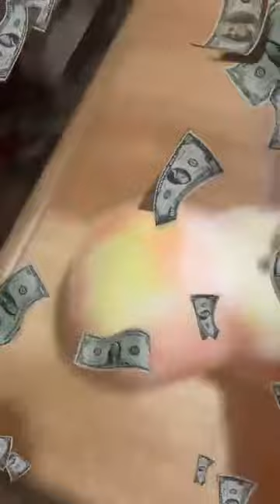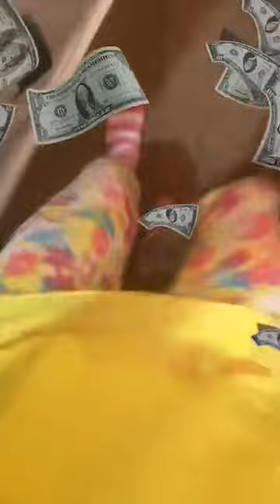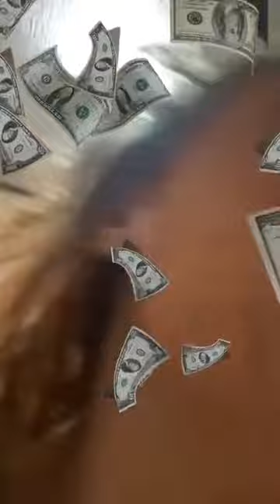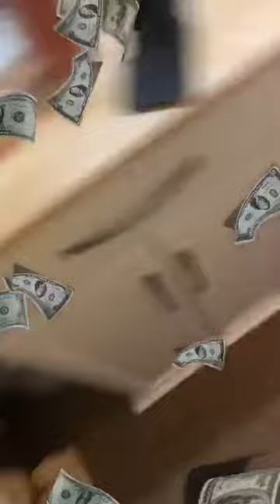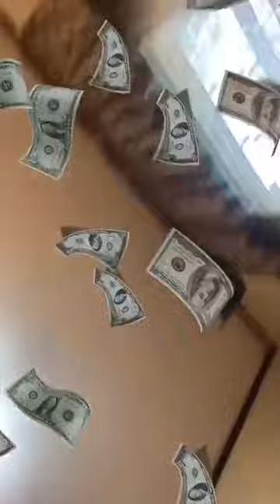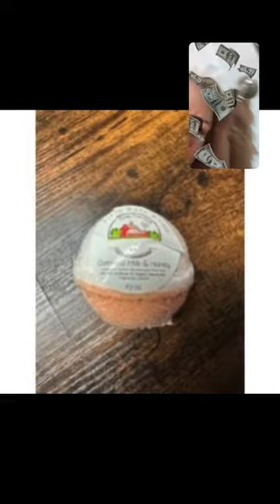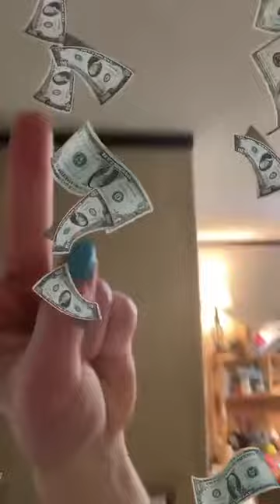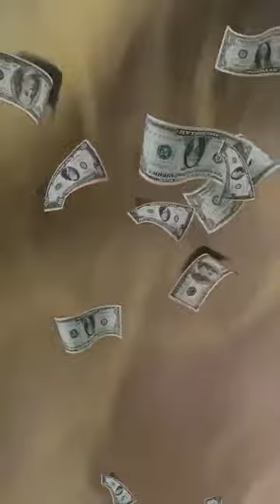LOL Stands For Lots Of Looney Oh Yes Yay LOL!!🐩❤️😂😂😂😂😂😂😂😂😂😂🐩❤️!! Watch This!!🐩❤️😂😂😂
LOL This is My Instagram Live Replay From My Instagram Brothers Toni And I Put My Instagram Live Replay on Our IGTV on Instagram and on My Reels On Instagram And on Our YouTube Channel Poodles County Store and On Our Facebook Pages Poodles County Scents Candles and Gifts Country Suds By Poodle County Girl Leggings Toni Brothers And On Our Facebook Watch It is Toni Brothers And You Can Also Watch My Facebook Reels On My Facebook Toni Brothers Thank You!!🐩❤️😀😀🐰🐰🐰🐰🐰🐰👍😎👍💙🥳🥳🥳🌴🌴🌴🌴💛💛💛💛💛💛💛💛💛🐰🐩❤️!! And You Can Now Send Me Facebook Stars Yay!!🐩❤️😀😀⭐️⭐️⭐️⭐️📚📚📚📚🐰🐰🐩❤️!! If you Would Like to Send Me Money You Can Threw My Facebook Stars If You Want To Yay Thank You So Much!!🐩❤️😀⭐️⭐️📚📚💵💵💵💵💵💵🐰🐰🐩❤️!! And Here is My Facebook Stars Link It is

Thank you!!🐩❤️😀😀⭐️⭐️⭐️📚📚💵💵💵🐰🐩❤️!! And Every Little Bit Helps!!🐩❤️😀😀💵💵💵💵💵💵💵💵💵💵💵💵💵⭐️⭐️🐰🐩❤️!! And Here is My Facebook Link To My Facebook Toni Brothers If You Would Like to Watch My Facebook Reels And You Can Follow Me There To Yay Thank You So Much!!🐩❤️😀😀📚📚🐰🐰🐰💛💛🥳🥳🥳👍😎🐰🐩❤️!! It is

Thank You!!🐩❤️😀😀📚📚📚📚📚📚🥳🥳🐰🐩❤️!! And Here is My Instagram Link To My Instagram Brothers Toni If You Would Like to Follow Me There To Yay Thank You So Much!!🐩❤️😀😀📸📸📸📸📸🥳🥳🥳🐰🐰🐰🐩❤️!! It is

Thank You!!🐩❤️😀😀📸📸📸🐰🐰🐩❤️!! And I Have a Buy Me a Peep Fund If You Would Like to Send Me Monet So I Can Buy More Peeps Now You Can Yay!!🐩❤️😀😀🐰🐰💛💛💵💵💵💵🐰🐰🐩❤️!! It is
Thank you!!🐩❤️😀😀🐰🐰💛💛🐰🐰🐩❤️!! And Every Little Bit Helps!!🐩❤️😀😀🐰🐰🐰💛💛💵💵💵💵🐰🐩!! And Here Are Our Links To Our Stores if you Would Like to Check Them Out Yay Thank You So Much!!🐩❤️😀😀🐰🐰💛💛😎👍😎👍🥳🥳🥳🥳🥳🥳🌴🌴🌴🐰🐩❤️!! And Are Country Scents Site Is Back Yay!!🐩❤️😀😀🥳🥳🥳🥳😎👍😎👍🌴🌴💛🐰🐩❤️!! So Make sure you Check it Out Yay Thank You So Much!!🐩❤️😀😀🥳🥳🐰🐰💛💛🐰🐰🐩❤️!!
Thank you!!🐩❤️😀😀🥳🥳💛💛🌴🌴😎👍🐰🐩❤️!! And Embrace The Looney!!🐩❤️😂😂😂😂😂😂😂😂😂😂😂😂😂🐩❤️!! LOL!!🐩❤️😂😂😂😂😂😂😂😂😂😂😂😂😂😂😂😂😂😂😂😂😂🐩❤️!! And we love you guys you are Amazing!!🐩❤️😀😀🐰🐰🐰😎👍😎👍🌴💛🥳🥳🥳🐰🐩❤️!!